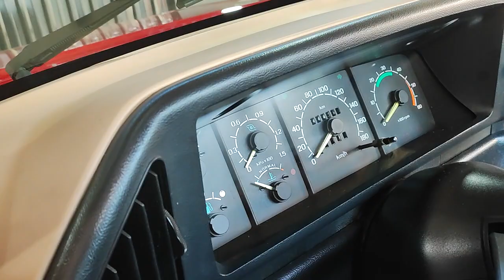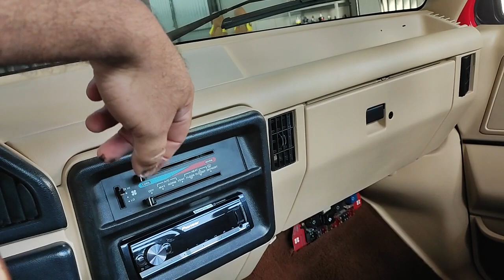F1000 1992 Estilo Americana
Mudamos a cor da interna dessa linda f1000

lembrando que fizemos a gosto do cliente...